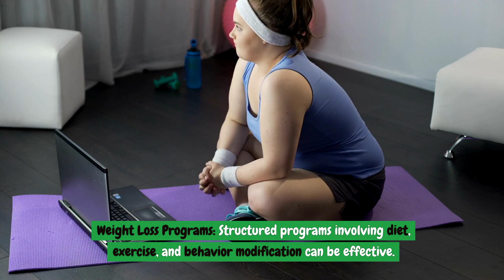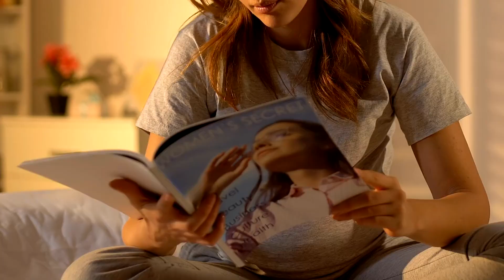The Impact of Maternal Obesity on Pregnancy Outcomes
Maternal obesity, defined as a body mass index (BMI) of 30 or higher, can significantly impact pregnancy outcomes for both the mother and the child. These impacts can be categorized into maternal, fetal, and neonatal outcomes.

Maternal Outcomes
Gestational Diabetes Mellitus (GDM): Obese women are at a higher risk of developing GDM, which can complicate pregnancy and increase the risk of type 2 diabetes later in life.
Hypertensive Disorders: This includes conditions like preeclampsia, which is characterized by high blood pressure and can lead to serious complications.
Labor and Delivery Complications: These include an increased likelihood of cesarean delivery, longer labor times, and higher rates of labor induction.
Infections: Higher risk of urinary tract infections and postpartum infections.
Postpartum Hemorrhage: Increased risk of excessive bleeding after delivery.
Fetal Outcomes
Congenital Anomalies: Higher risk of neural tube defects and other congenital anomalies.
Macrosomia: Babies born to obese mothers are more likely to be large for gestational age (macrosomia), which can lead to birth injuries and complications during delivery.
Preterm Birth: Increased risk of preterm delivery.
Stillbirth: Elevated risk of stillbirth in pregnancies complicated by maternal obesity.
Neonatal Outcomes
Neonatal Intensive Care Unit (NICU) Admission: Increased likelihood of NICU admission due to complications such as respiratory distress.
Hypoglycemia: Newborns may experience low blood sugar levels shortly after birth.
Long-Term Health Risks: Higher risk of childhood obesity and metabolic syndrome.
Strategies for Managing Weight Before, During, and After Pregnancy
Before Pregnancy
Preconception Counseling: Women planning to conceive should receive counseling on the risks associated with obesity and the benefits of achieving a healthy weight.
Weight Loss Programs: Structured programs involving diet, exercise, and behavior modification can be effective.
Bariatric Surgery: For women with severe obesity, bariatric surgery may be an option. However, they should wait 12-24 months post-surgery before conceiving to allow for weight stabilization.
During Pregnancy
Healthy Eating: Focus on a balanced diet rich in fruits, vegetables, whole grains, lean proteins, and healthy fats. Avoid high-calorie, low-nutrient foods.
Regular Exercise: Engage in moderate-intensity activities like walking, swimming, or prenatal yoga for at least 150 minutes per week.
Monitoring Weight Gain: Follow guidelines for appropriate weight gain based on pre-pregnancy BMI. For obese women, the recommended weight gain is 11-20 pounds (5-9 kg).
Prenatal Care: Regular prenatal visits to monitor the health of both mother and baby, manage any complications, and provide ongoing nutritional and exercise guidance.
After Pregnancy
Postpartum Weight Loss: Gradual weight loss through a combination of healthy eating and physical activity. Breastfeeding can also help with weight loss.
Follow-up Care: Regular medical check-ups to monitor weight and overall health.
Support Groups: Joining weight loss or parenting support groups can provide motivation and practical advice.
Long-term Lifestyle Changes: Adopting and maintaining healthy lifestyle habits to prevent future obesity and related complications.
Conclusion
Maternal obesity poses significant risks to both mother and child, impacting pregnancy outcomes and long-term health. However, with appropriate strategies for weight management before, during, and after pregnancy, these risks can be mitigated. Comprehensive care involving healthcare providers, nutritional guidance, and support systems is essential for promoting the health and well-being of both the mother and the child.